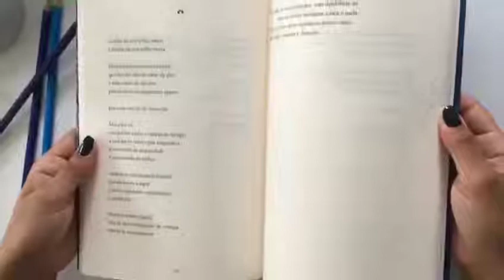Cerzir - Antônio Ailton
"Cerzir", poesia, do autor Antônio Ailton (Penalux, 2019).